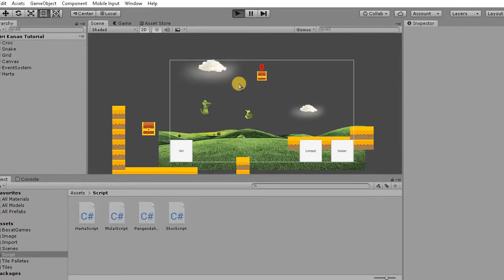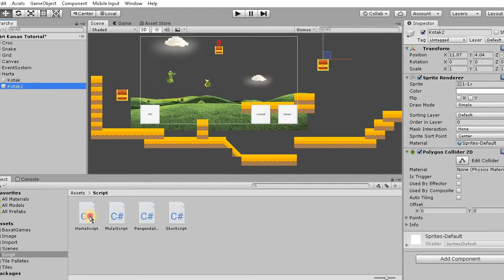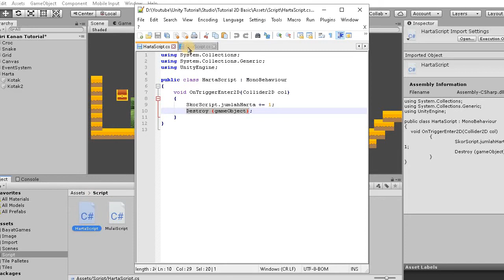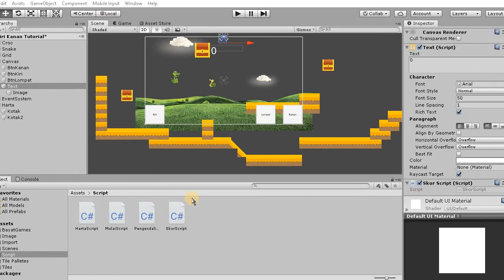Tutorial Unity 2D Bahasa Indonesia - Membuat Penghitung Skor Sederhana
Jadi bila kita ambil sesuatu, disini saya pakai kotak harta, maka skor kita bakal naik. Nah cara detilnya ada di video.

Apabila ada pertanyaan terkait video atau saran - saran atau yang lainnya, bisa anda sampaikan di kolom komentar.

Topik dalam video ini :
Tutorial Unity Indonesia
Tutorial Unity Bahasa Indonesia
Tutorial Unity 2D
Tutorial Unity Pemula
Tutorial Unity 2020
Membuat game android
Membuat game dengan Unity
Membuat game di Unity
Membuat game Android dengan Unity
Membuat game dari awal